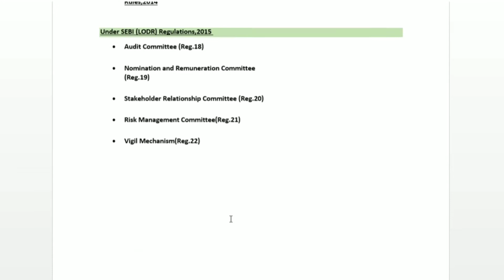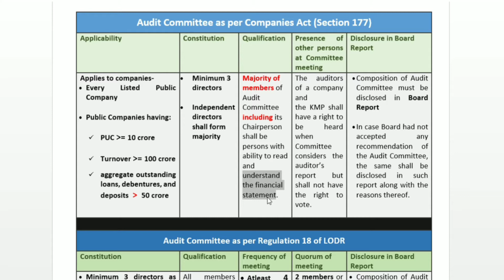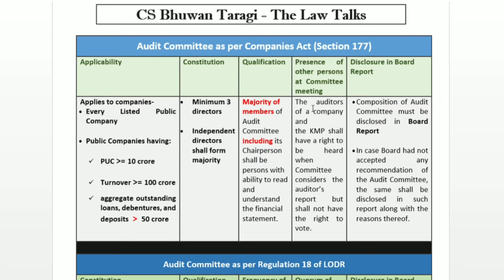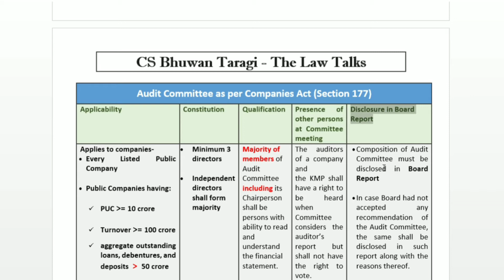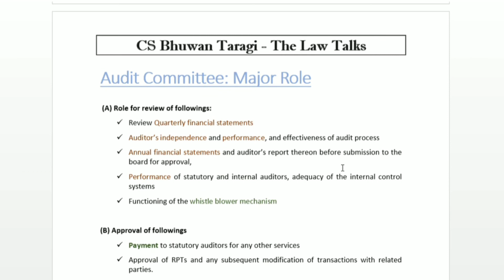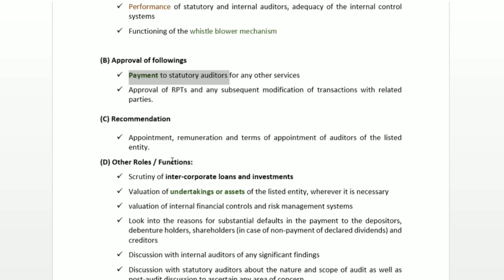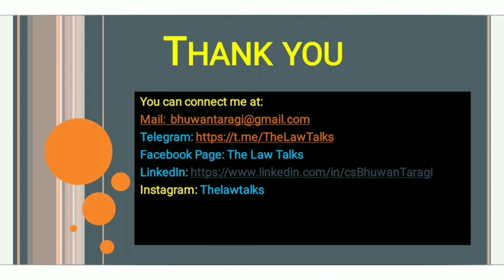Audit Committee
Hey all,

Let's learn about the different kinds of committees required to be constituted under the companies Act and SEBI(LODR): Part 1 video for the Audit Committee. Stay tune for the next video.